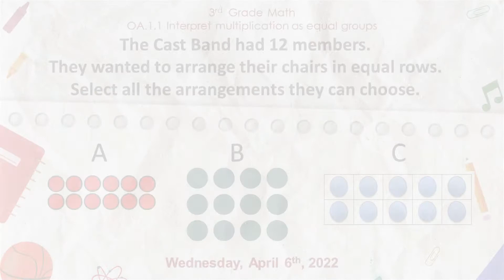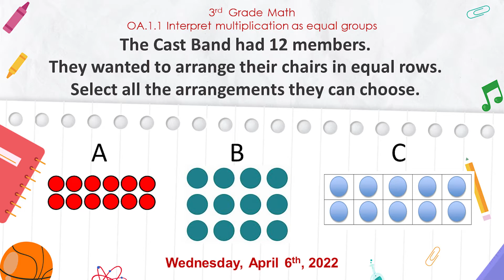CAST Morning Announcements: 4-6-2022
In today's episode of the CAST Morning Announcements we have for you: the Pledge of Allegiance, a reflective Moment of Silence, a read along of the CAST Expectations, today's Daily Lunch Menu, your CAST Question of the Day, and a look at the new CAST Cookie Card program!

For more information about the Popcornopolis Pop-cone fundraiser, please see your homeroom teacher!

If you have any special events, activities, or announcements you'd like to see on an upcoming episode of the CAST Morning Announcements please contact Mr. Reiher in the Media Arts department.